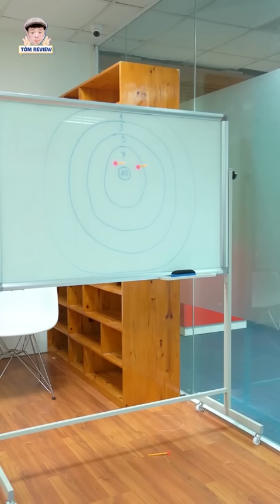Tôm Review Tập Full #22: Trải Nghiệm Các Loại Đồ Chơi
Thử chơi tất tần tật các loại đồ chơi nhé cả nhà!
Mọi người xem thêm những sản phẩm Tôm review ở link này nha